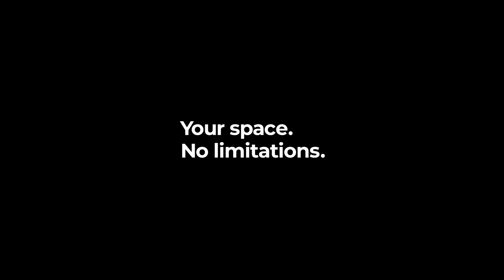LG at CES 2023 : World’s First Wireless OLED TV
The World’s First Wireless OLED TV with 4K 120Hz AV transmission

A revolutionary product is the recipient of CES 2023 Innovation Awards. LG SIGNATURE OLED M and accompanying Zero Connect Box provide immersive home entertainment experiences on top of greater installation flexibility and more convenient connection and cable management.

LG SIGNATURE OLED M is the world’s first wireless OLED TV with a separate AV transmission solution – Zero Connect Box that can send video and audio signal to this impressive, 97-inch display wirelessly at up to 4K 120Hz.